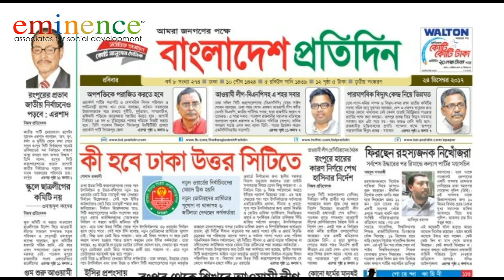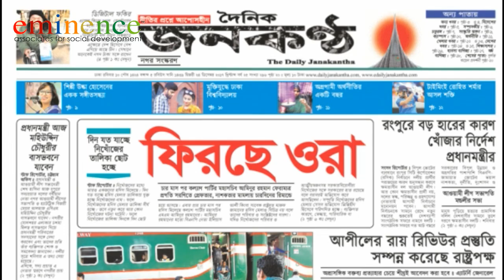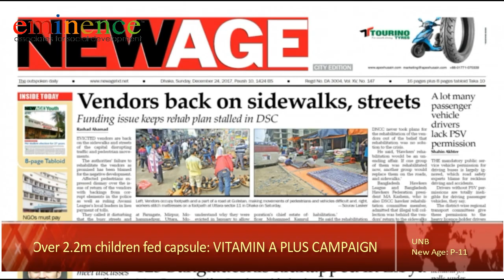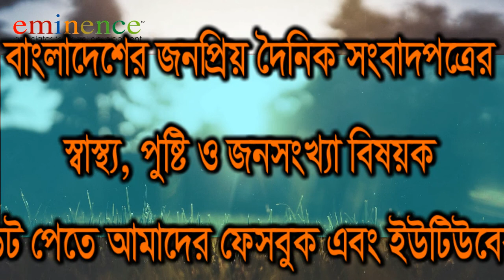Health, Nutrition & Population sector news of different Newspapers in Bangladesh -24 December 2017